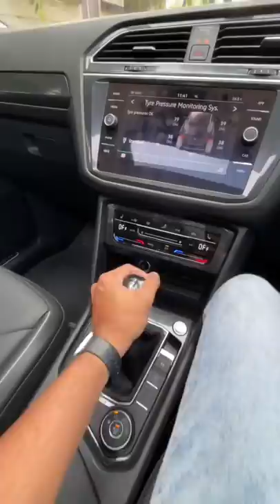The Sounds Of A Volkswagen!